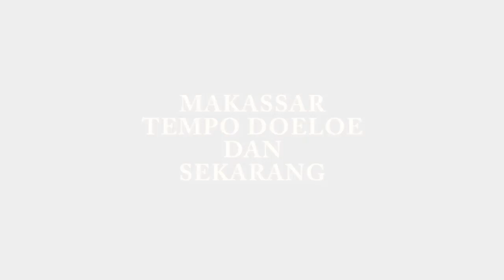MAKASSAR TEMPO DOELOE & KINI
Perubahan kota Makassar dari th.1930 an hingga saat ini